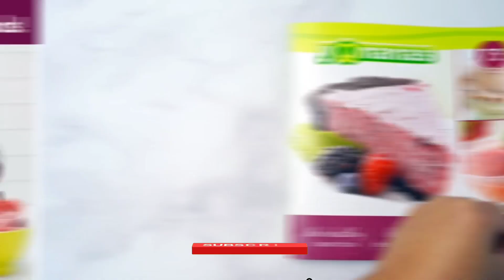These Are The MOST USEFUL Gadgets and tools Under $10 - And They're Available On Amazon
Cool Gadgets You Must Check Out on Amazon
 gadgets, new gadgets, gadgets on Amazon, top 5 gadgets, latest gadgets, cool gadgets, unique gadgets

Product Links:
1) ►1-SwiftPaws Battery, As Seen on Shark Tank,
2-Shower Filter for Skin and Hair
3-Snuggy Blanket
4-Breakfast Sandwich Maker with Egg Cooker
5-Good Living Microwave Egg Muffin Breakfast Sandwich Pan for Eggs
6-ouble Cooker, Rapid Boiler, Poacher Maker Make up to 14 Large Boiled Eggs, Poaching and Omelete Tray
7-Sous Vide Style Egg Bite Maker with Silicone Molds for Breakfast Sandwiches,
8-Stackable Baskets for Vegetables or Meats, Rice/Grains Tray, Auto Shutoff & Boil Dry Protection
9-Electric Ice Cream Maker Machine for Gelato, Sorbet + Frozen Yogurt with Mixing Spoon & Recipe Book
10-Non-Dairy Frozen Fruit Soft Serve Dessert Maker, BPA Free, Includes 36 Recipes,
` Ice Cream/Yogurt Makers Mix It Soft Serve Ice Cream Maker
12-Electric Maker Fruit Sorbet Machine Makes
13-Glass Tea Kettle & Hot Water Boiler,
14-Electric Glass Kettle and Tea Maker with Removable Infuser and Temperature Controls.

In this video, we'll be taking a look at the Kobalt Kitchen Strainer Gadget. This nifty gadget is perfect for straining your meals without having to use a lot of utensils. Plus, it's a great way to get your pro tools on the go!

Also on the agenda: the Man Caving Tools from Kobalt. These tools are perfect for anyone interested in exploring the depths of the earth. And finally, we'll be taking a look at some Tech from Kobalt. This week's featured item is the Kobalt Pocket Drill Guide. This handy accessory makes drilling holes in your projects a breeze!5,ryobiDiseasestools,woodworking,zedioptima, gadgets technology ,burgermaker ,burger#kharaltechchanal